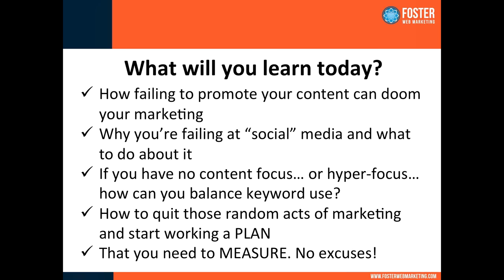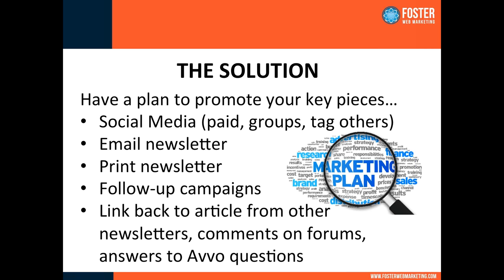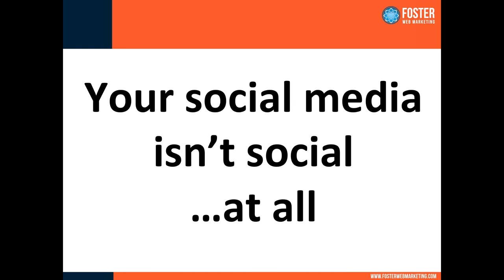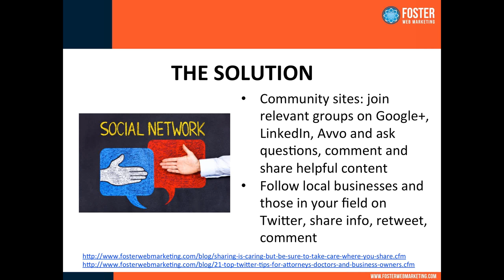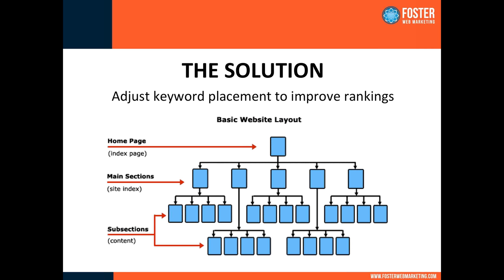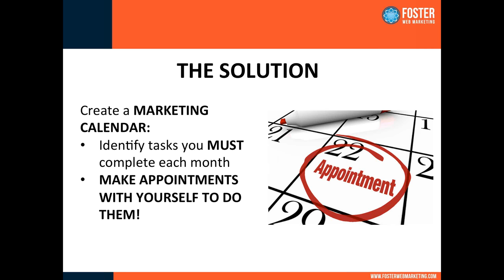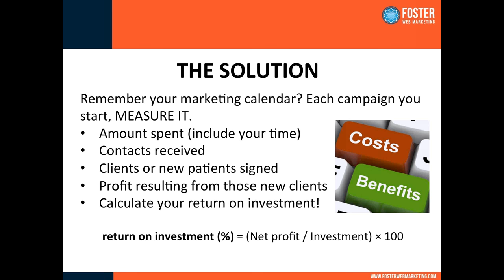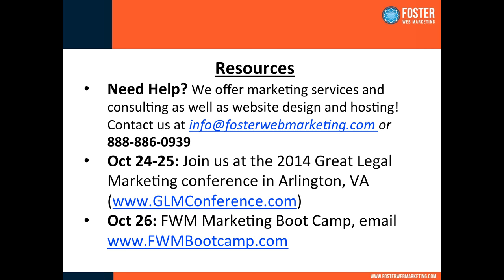Webinar: Easy Fixes for Your Marketing Mistakes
In our webinar, we focused on the 5 biggest marketing mistakes we see, and easy ways to fix them (yes, really)! Tom Foster was joined by our Chief Marketing Officer, Danielle Ruderman, SEO Analyst Jamie Kelly, and SEO Manager Laura Johnson to provide you with a comprehensive guide to fixing some of the most common marketing mistakes that we see.

In this webinar we covered:

 How failing to promote your content can doom your marketing, and what to do about it
 Why you're failing at "social" media and ideas to improve your social skills
 If you have no content focus, or hyper-focus, how can you balance keyword use?
 How to quit those random acts of marketing and start working a PLAN!
 That you need to MEASURE. No excuses!

Our team has spent countless hours marketing for and analyzing clients' data, so we have a first-hand account of what works and what doesn't.